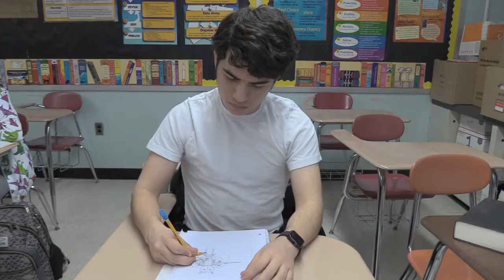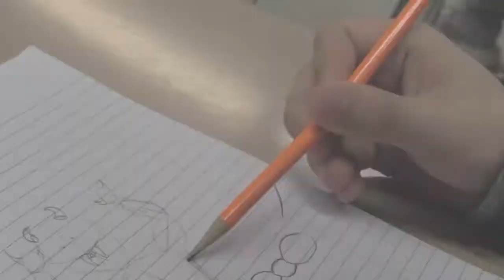"Broken" - Jenna McKim, Director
Lea Rafisura, BEST ACTRESS Winner for this short film directed by Jenna McKim for the 2018 NJHS Five Day Film Challenge.  This finalist short film was in the top 20 out of 142 entries in the competition. Why won't Jack speak?  Is he broken? Can Sasha break through to him? Watch and see!